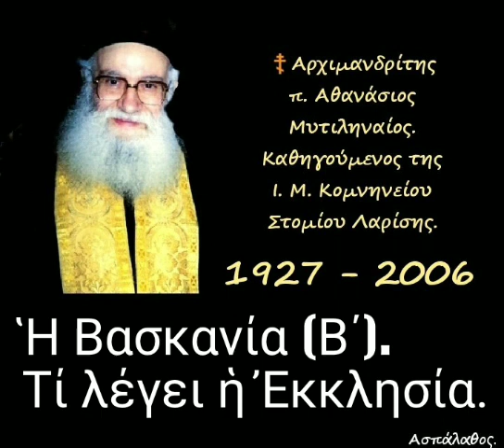Ἡ Βασκανία (Β΄). Τί λέγει ἡ Ἐκκλησία.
► Ομιλία:🔹 34'

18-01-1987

Μάθημα 34ον

►Όλες οι ομιλίες της Κατηγορίας :
" Σύγχρονα καυτά θέματα " εδώ ⬇️